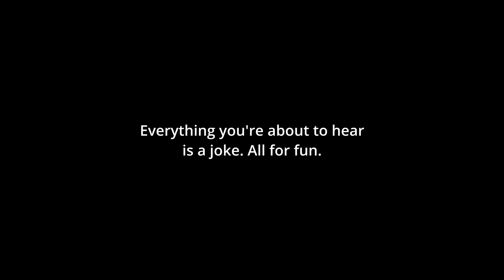What's Going on With the Attack on Titan Season 4 Part 3 Dub?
My coping and seething on full display.

MAPPA just dropped the trailer for the final Attack on Titan episode, and there's STILL no word on the English dub for season 4 part 3. Is Crunchyroll pranking us?